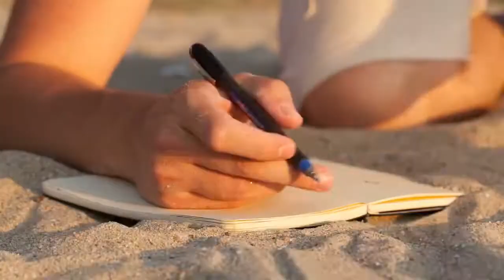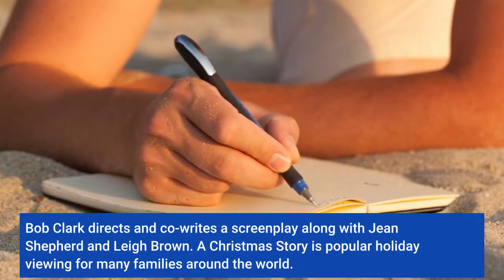‘A Christmas Story’ Had to Stop Filming After the Prop Department Made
A Christmas Story is one of the most iconic holiday movies of all time. Cable channels often have the Christmas film on repeat for days around the holiday. Ralphie actor Peter Billingsley once recounted some shocking behind-the-scenes revelations from the set of A Christmas Story. As a result of one of these stories, Billingsley got quite sick. What is ‘A Christmas Story’ about? Peter Billingsley as Ralphie Parker | Metro-Goldwyn-Mayer/Getty Images1983’s A Christmas Story follows Ralphie who so desperately wants one gift for Christmas: an official Red Ryder Carbin-action 200-shot Range Model Air Rifle. Meanwhile, he’s suffering from bullying, a suffocating mother, and a crotchety dad. Ralphie attempts to convince all those around him that the BB gun is the perfect present. Bob Clark directs and co-writes a screenplay along with Jean Shepherd and Leigh Brown. A Christmas Story is popular holiday viewing for many families around the world. However, this movie isn’t the only holiday film he made, as he also directed and produced the Christmas horror flick Black Christmas. Peter Billingsley got sick during the famous cowboy scene because the prop department gave him real tobaccoBillingsley appeared on IMDb’s podcast That Scene With Dan Patrick. He was only 12 years old when he filmed A Christmas Story and now Billingsley is recounting his experiences on the set. In one instance, the prop department gave the young actor real tobacco for the cowboy scene.“The scene says he’s dressed as a sheriff … and the script says he’s chewing tobacco,” Billingsley said. “So the prop man comes up to me, he’s got this pouch, and it says ‘Red Man’ on it, and he gives it to me. I don’t know the difference. I said, ‘What do I do with this?’ He says, ‘Jam it down in here. Don’t swallow, just spit.'”“The world starts tilting, I start sweating, my stomach starts hurting, and I start throwing up,” Billingsley said. “[Director Bob Clark]’s like, ‘Cut, cut, what the hell’s going on?’ The prop man says, ‘Oh, I gave him Red Man.’ Bob says, ‘What are you doing? He’s 12 years old!'”“So we shut down, I go and lay on the couch in the living room of the set for about 40 minutes until I can get this s*** out of my system,” Billingsley added. “And then they did what they should have done, someone had a good idea.”Billingsley continued: “They took a bunch of raisins, squished them together, and then stuck that in my mouth, so I had brown spit. It was a very different time, obviously. He just gave me straight up, whole cut leaf Red Man.”Where to watch ‘A Christmas Story’The Billingsley-starring A Christmas Story is widely accessible across several services, particularly during the Christmas season. Cable subscribers can watch the holiday movie through the 24-hour programming blocks on networks TNT and TBS starting on the night of Christmas Eve. A Christmas Story is also available at any time to stream through HBO Max.